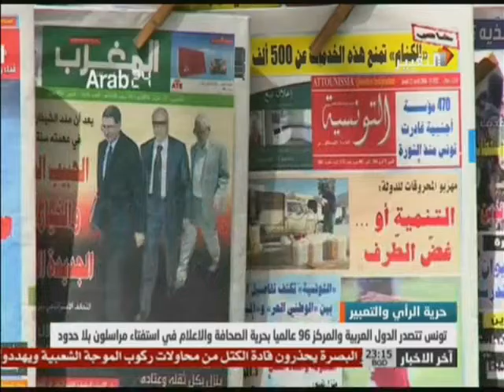تونس تتصدر الدول العربية في حرية الاعلام والصحافة قناة التغيير